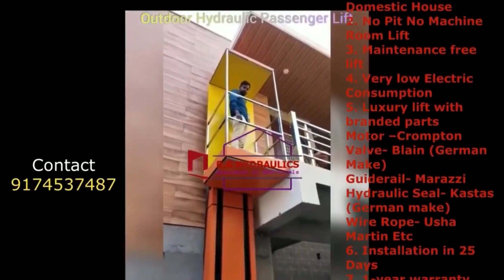Best Hydraulic Home Lift With German Technology In India 1409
Best Hydraulic Home Lift With German Technology In India new
1.  Luxurious Hydraulic Lift for Domestic House
2. No Pit No Machine Room Lift
3. Maintenance free lift
4. Very low Electric Consumption
5. Luxury lift with branded parts
Motor –Crompton
Valve- Blain (German Make)
Guiderail- Marazzi
Hydraulic Seal- Kastas (German make)
Wire Rope- Usha Martin Etc
6. Installation in 25 Days
7. 1-year warranty
8. With all safety features and censors
It is very easy to be installed in houses. It's quite safe and not much expensive in comparison to commercial lifts. It can be installed in a 4 by 4 feet space, and no ground is to be dug. If anybody who is interested in this provision may leave a message for me. This type of provision can be done for G+3 Maximum. घरों में ऐसी लिफ्ट लगवाना बहुत ही आसान है और सुरक्षित है,केवल 4 by 4 की जगह में लिफ्ट लगाई जा सकती है ,नीचे भी कोई गड्ढा नहीं खोदना पड़ता है।